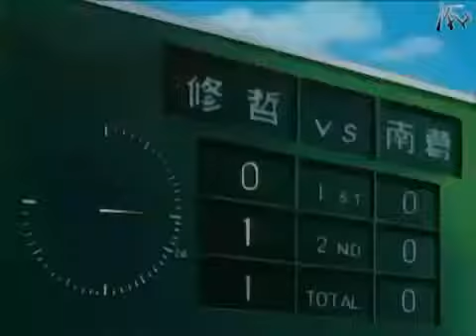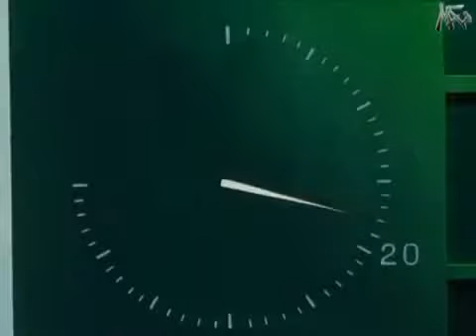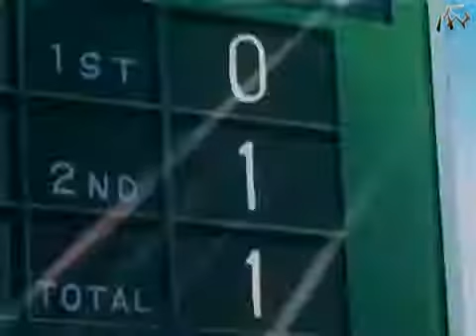كابتن ماجد الجزء الثالث الحلقة 5